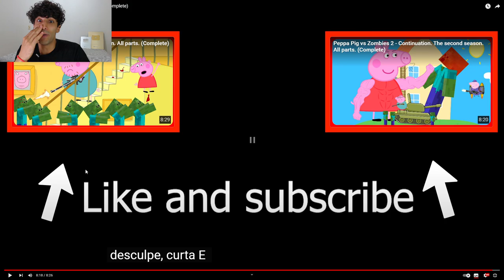Peppa Pig Joga Minecraft na Vida Real... e Algo Surreal Aconteceu! 😱